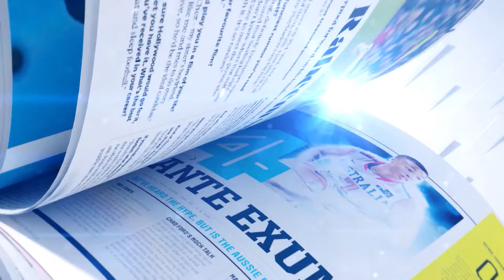《體貼‧香港》 香港國際先進網球公開賽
早前在維多利亞公園網球場舉行的國際先進網球公開賽，是本地唯一讓先進組運動員贏取國際積分和排名的一站式成人業餘賽事。今屆除了開辦45至65歲以上男女子單雙打外，大會亦擴大規模，加開了70歲以上男雙組別賽事。